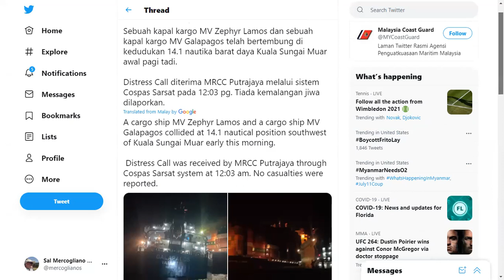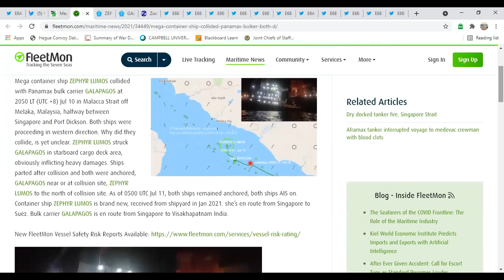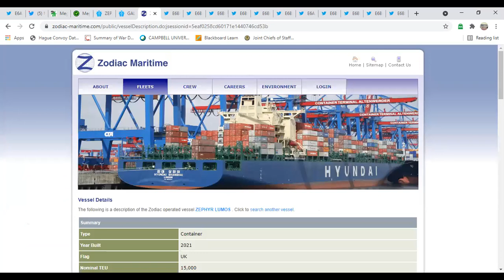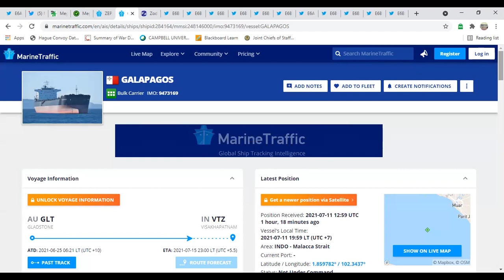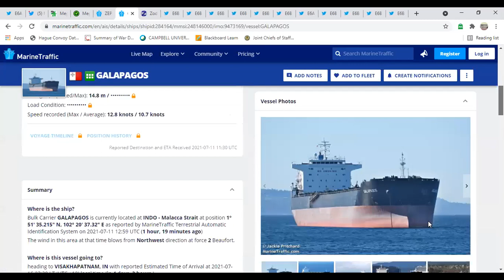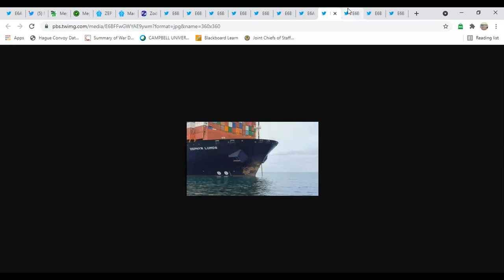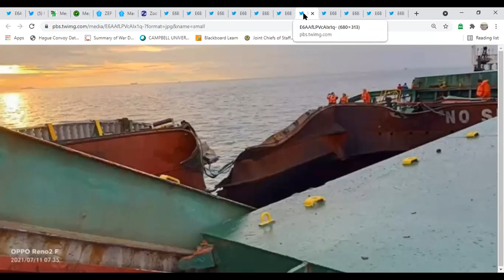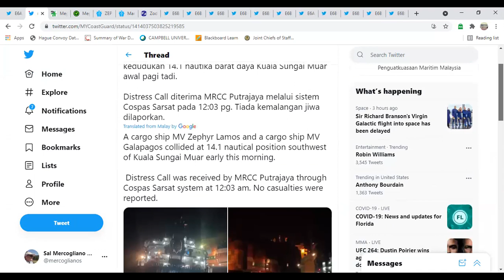Collision in the Straits of Malacca (Zephyr Lumos & Galapagos) | What's Going On With Shipping?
A collision in the Straits of Malacca between the British-flagged containership MV Zephyr Lumos and Maltese-flagged bulk carrier MT Galapagos on July 11, 2021.  The accident took place in one of the most heavily trafficked areas in the world.  On this episode of What's Going on With Shipping, Sal Mercogliano - Associate Professor of History at Campbell University, former merchant marine, and adjunct instructor in Maritime Industry Policy at the US Merchant Marine Academy - breaks down the collision and assesses the current situation.

[PLEASE NOTE: The audio quality is not ideal as I am currently on the road and attending a conference.]

Oil Spill After Containership and Bulk Carrier Collide in Strait of Malacca

Mega container ship collided with Panamax bulker, both damaged, Malacca Strait PHOTOS